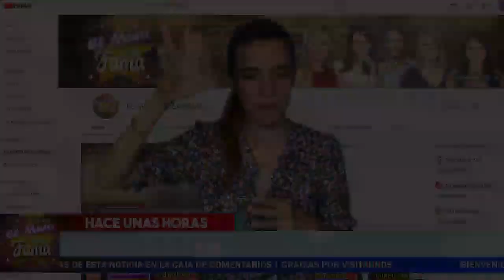😢👀 𝗡𝗜𝗨𝗥𝗞𝗔 𝗠𝗔𝗥𝗖𝗢𝗦 𝗗𝗲𝘃𝗮𝘀𝘁𝗮𝗱𝗮:Se Da Por Vencida.¿Porque SE RETIRA DE LOS ESCENARIOS?El Muro De La fama